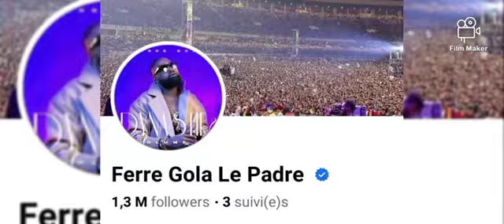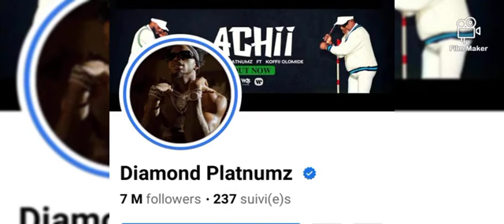Diamond platnuz ft Ferre Gola '' DYNASTIE '' ( officiel )